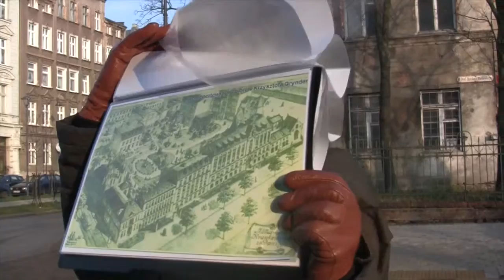Gdańskie Miniatury - Ptasie uliczki Dolnego Miasta - szkoły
Gdańskie Miniatury to projekt realizowany przez Instytut Kultury Miejskiej, finansowany przez MKiDN